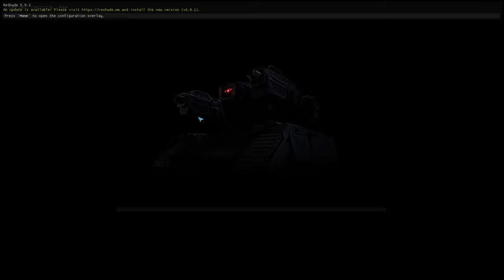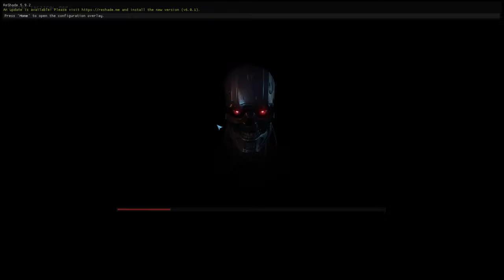Liberation of Chihuahua - Terminator: Dark Fate - Defiance Campaign Part 9, Hard Difficulty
The Headquarters of the Cartel lies in Chihuahua, where the Movement and Founders make their move to incite a rebelion.

Special Thanks to:

8GREENC
Alain
Alex
Anthony
Anton
cerealkiller
ChimpOnComputer
Connor
Emma
Exhausted
Fingo
Horus
imanonymous2
Kat
Kebie
Maxi
MrWarspite
p.lautenbach
Pascal
Rave
Red
Simon
Stephan
tyeagle28
Vacre7
Victor